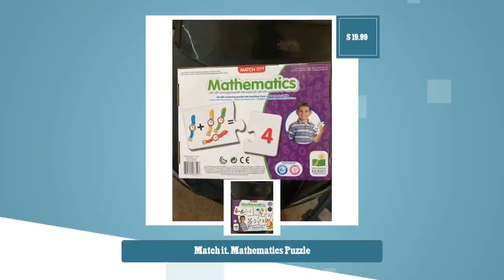Match it. Mathematics Puzzle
Awesome! Amazing! Our latest arrival. Match it. Mathematics Puzzle at $19.99.
30 self correcting puzzle sets teaching basic mathematical skills & brain development for your little one